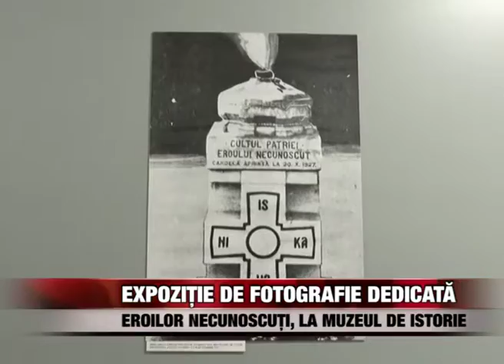Expoziție de fotografie dedicatã eroilor necunoscuți, la Muzeul de Istorie